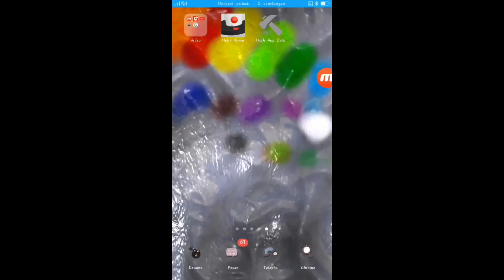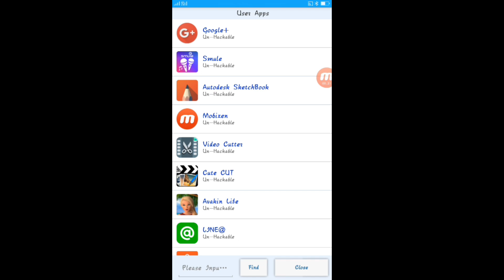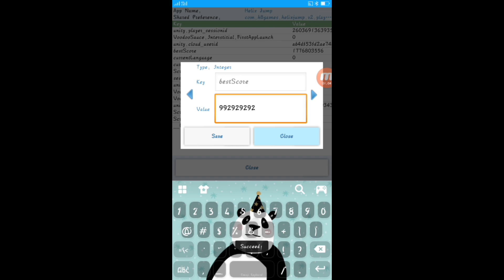HOW TO CHEAT HELIX JUMP NON ROOT!ON ANDROID 2018!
HELIX JUMP BISA DI DOWNLOAD DI PLAYSTORE JGN LUPA FOLLOW IG SAYA 34_ikyw